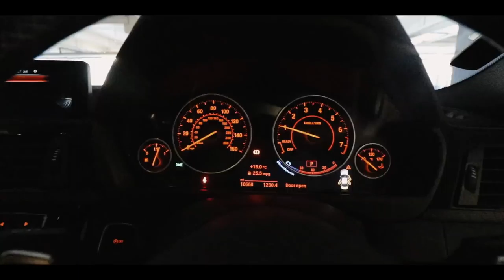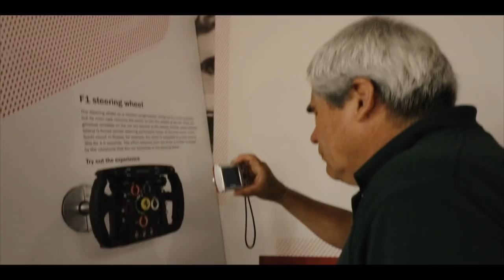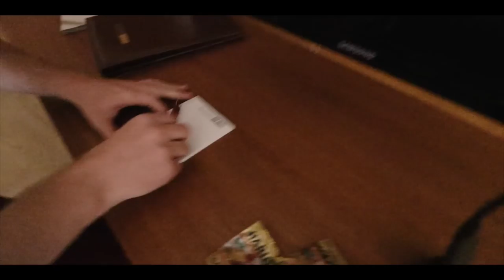Massive Seagull attacks drone - RR - VLOG : Part 4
Rico Rally 2016 - Daily VLOG : Part 4

In this part, we travel from one side of Italy to the other - on the way we pop into the Ferrari Museum, expand our walkie talkie chatter to WW2 RAF pilots, pop into Lake Garda where a massive seagull tries numerous times to take out our drone, Robbie jumps in the lake and we end up in some tiny Italy town getting very drunk...

Shot by:
Robbie Donaldson
Adam McPeake
James Preston

Edit by:
Robbie Donaldson
James Preston

Shot on:
Canon 80d